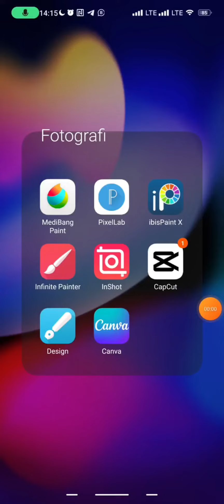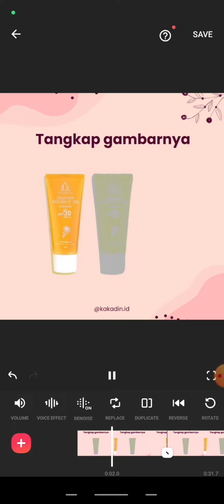Cara mempercepat video di aplikasi INSHOT